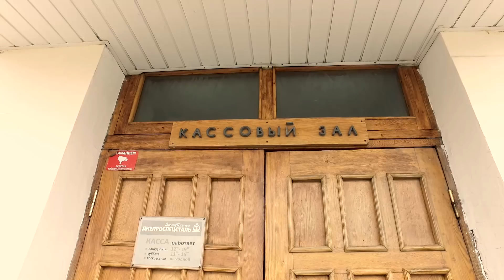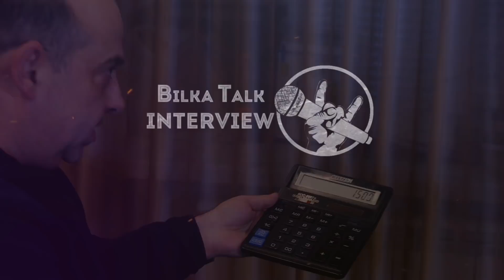Пікети концертів, заборона виконавців, за що можуть вбити фанати Винника і український шоу-біз/Мусін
✅“99% зірок, крім як співати, нічого не вміють. Працюють як на станку”
✅“Приходиш на репетицію весілля, а там Дженіфер Лопез”
✅“За день ми заробили грошей на 5 автомобілів”
це тільки декілька цитат з нашого спілкування з організатором концертів Геннадієм Мусіним. А говорили ми багато про що. Для зручності, нижче наводимо детальний зміст бесіди. Просто клацніть на тайм-код і дивіться те, що вас цікавить;) 👇👇👇
PS. Слова, тези і припущення гостя не є позицією автора програми чи знімальної групи. Ми намагаємося робити свою роботу цікаво і гостро;)